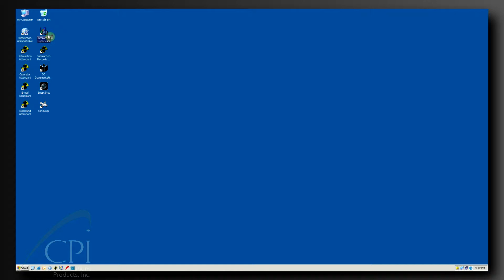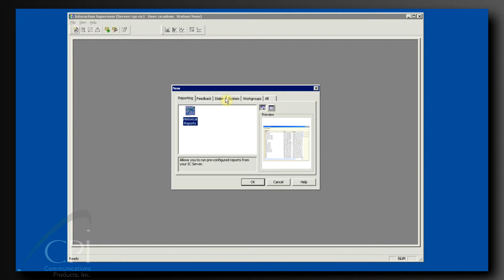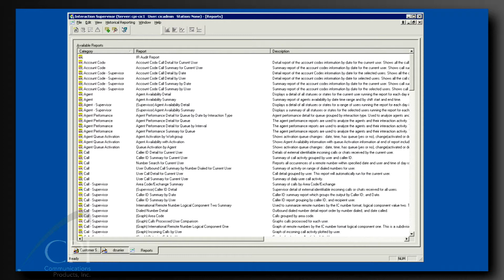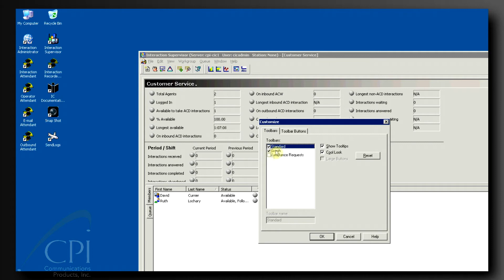1) A Tour of Interaction Supervisor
Quick overview and steps for creating views:

Our first course is something sweet. We're starting with a tour of the software. Then, see how to create multiple views showing information about your people and the work of your center. Finally, we'll show you how to customize the display to specifically meet your needs. Take a guided tour.